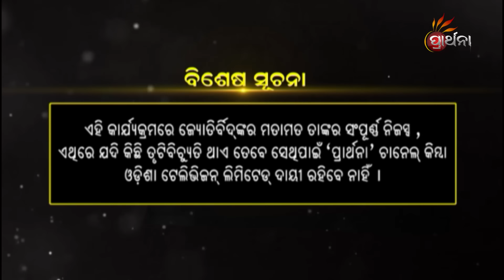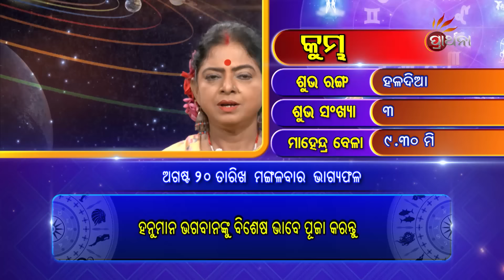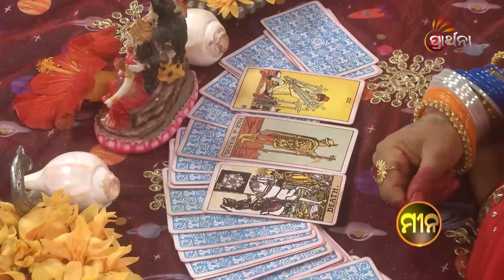BHAGYA BHABISHYA | 20th August 2024 | Today's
ଭବିଷ୍ୟତର କଥା Tarot card ମାଧ୍ୟମରେ, ୧୨ଟି ରାଶି ପାଈଁ ଦୈନିକ ରାଶିଫଳ,ଆଜି ଆପଣଙ୍କ ରାଶି କଣ କହୁଛି (20th August 2024 ) ଆପଣଙ୍କ ଭାଗ୍ୟରେ କଣ ଅଛି...!ଦେଖନ୍ତୁ BhagyaBhabishya କେବଳ PrarthanaTV ରେ ।